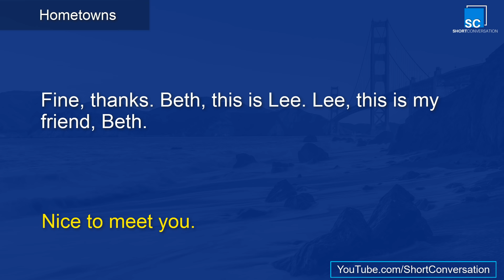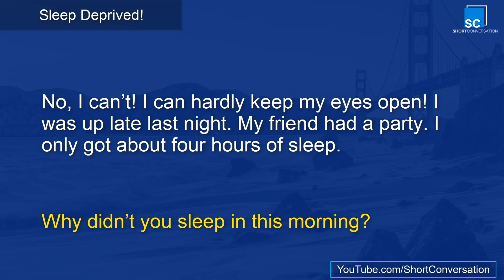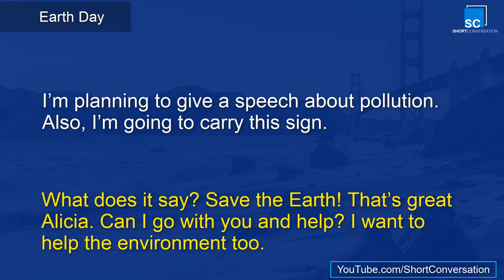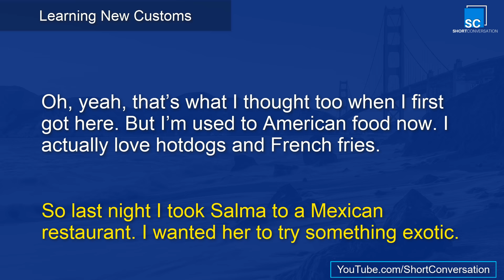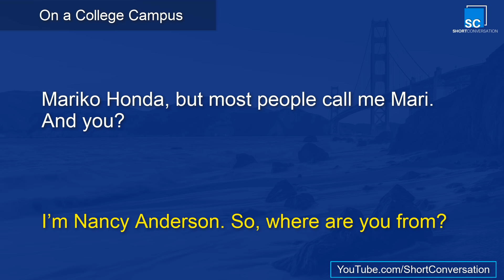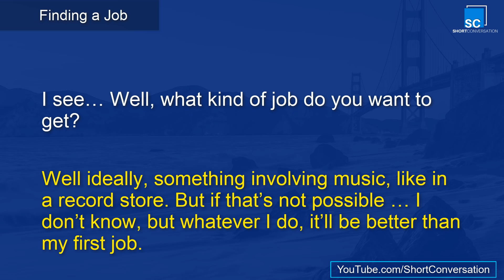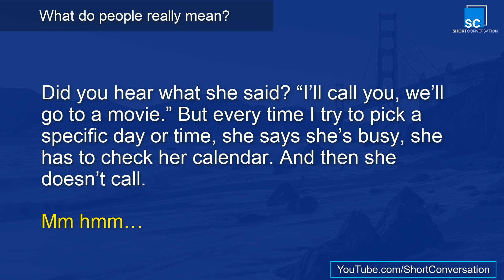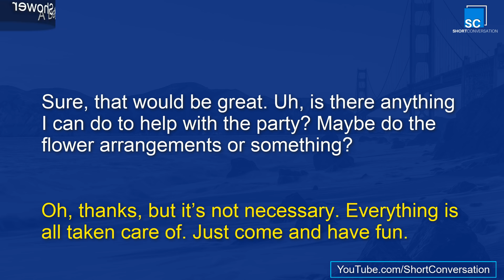American English Conversations - English Speaking Practice